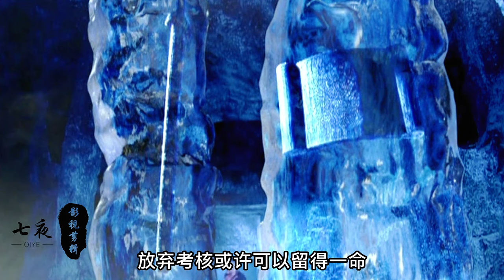成是非通过铁胆神侯的三大考验，成为护龙山庄黄字第一号密探！